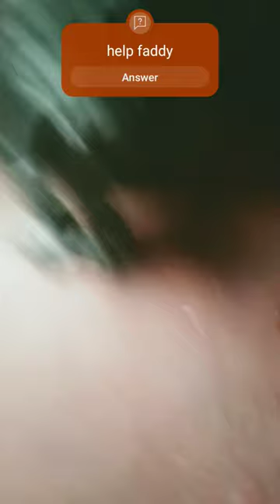faddy fas bear movie